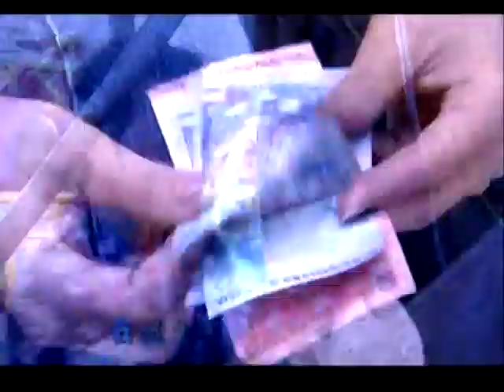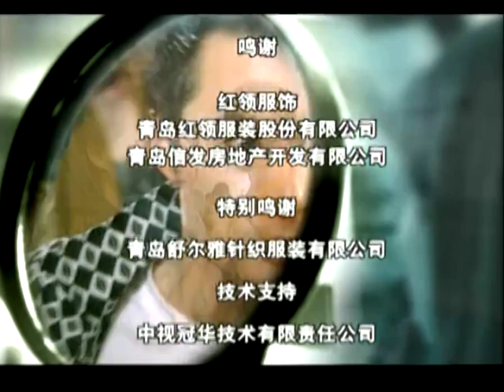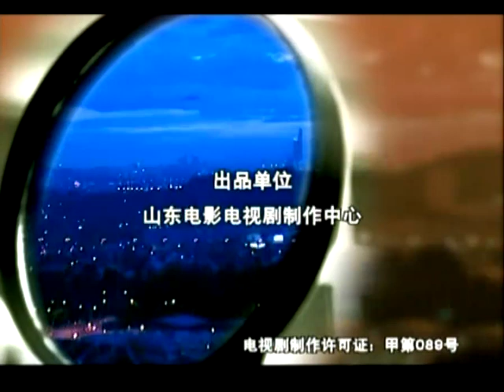经典电视剧《南洋奇缘》第19集 不惜代价的复仇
【剧情概要】

南洋奇缘是一部在中国大陆和马来西亚拍制的都市言情电视剧。由张营导演，张巍编剧，史兰芽 万弘杰 沈威 李志奇 韩伊婷主演。主要讲述一个爱人被朋友夺走，公司被朋友挤垮、网上女友也和对手一起跑掉后为夺回所失而不惜代价的复仇故事。